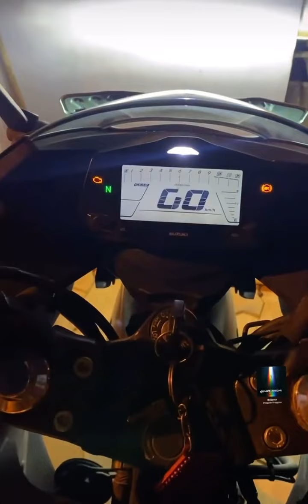Bangalore Weekend Solo Bike Ride -Suzuki / Video Editing follow iamshetty_yash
Bangalore- Weekend solo Bike ride, Kannadiga